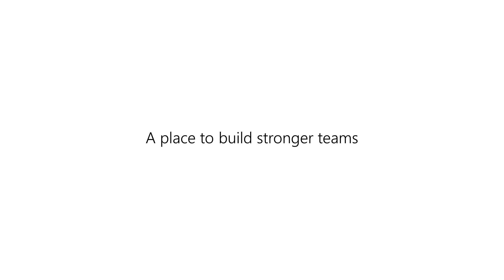Diagramming in Microsoft Whiteboard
Collaborating on diagrams is easy with Microsoft Whiteboard. Select the shapes you want in your diagram, then add connectors between the shapes you selected. Because connectors stay anchored to your shapes, it's easy to adjust your diagram as quickly as you ideate.

Diagramming is just one of the many ways Whiteboard helps teams work together efficiently—from anywhere.